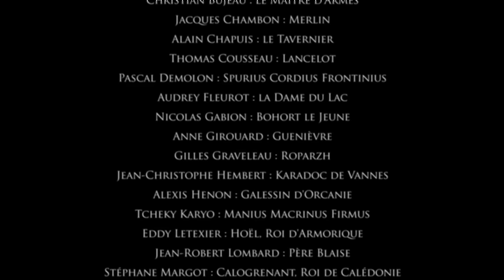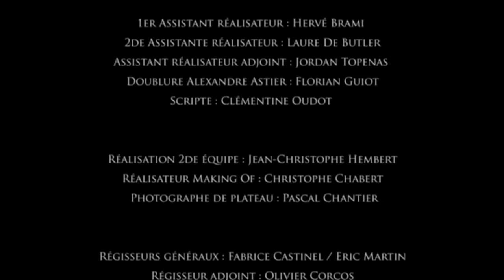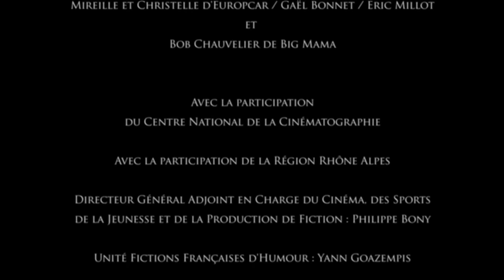7. Arturus rex - Kaamelott - Livre VI / [ENG SUB]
Résumé épisode : Arturus arrive en Bretagne avec Manilius. Il y rencontre Macrinus, chef des armées romaines qui occupent l’île depuis des années. Léodagan a prévu une parade à la venue d’un Roi en Bretagne : il compte lui faire épouser sa fille, Guenièvre.